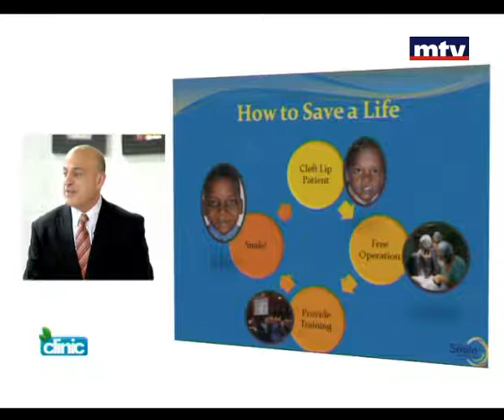Clinic - Dr. Oussama Hamdan - Dr. Ghassan Abou Sitta